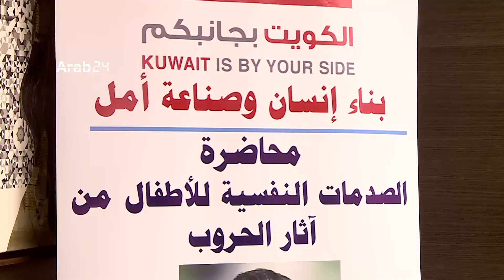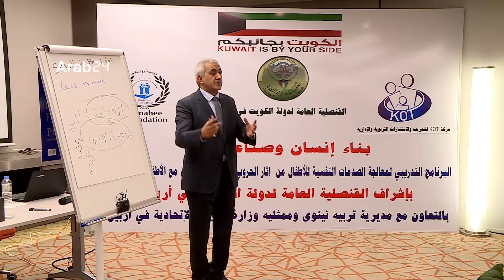Iraq |Treating Mosul’s children from the psychological effects of war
Nineveh’s Directorate of Education held a training workshop for educational cadres that work in Mosul under the supervision of the General Consulate of the State of Kuwait in Erbil, to treat children from the psychological trauma of the children. Those in charge of the workshop said that it will be attended by specialists from Kuwait who will educate specialists, educators, social researchers and teachers in schools and kindergartens about psychological traumas and how to discover them in the early stages and how to deal with them.

العرق |معالجة  أطفال الموصل من الأثار النفسية للحرب
عقدت مديرية تربية نينوى وبإشراف من القنصلية العامة لدولة الكويت في أربيل ورشة تدريبية للكوارد التربوية والتعليمية التي تعمل في مدينة الموصل لمعالجة الصدمات النفسية لأطفال  المدينة من أثار الحروب.  وبين القائمون على الورشة التي سيحاضر خلالها مختصون من الكويت إلى تعريف الاختصاصيين والتربويين والباحثين الاجتماعيين والمعلمين في المدارس ورياض الأطفال بأعراض الصدمات النفسية وكيفية اكتشافها عند الأطفال في المراحل المبكرة والتعامل معها.